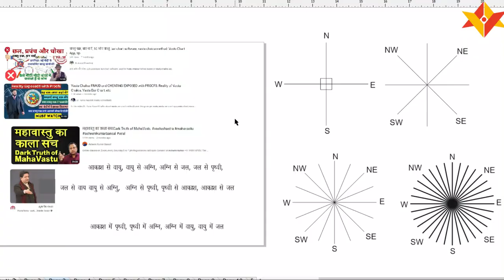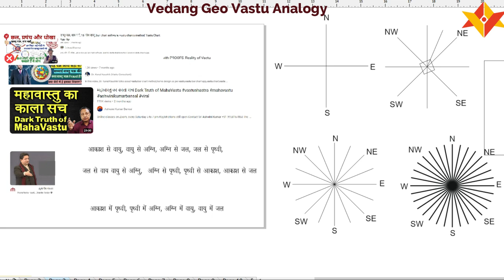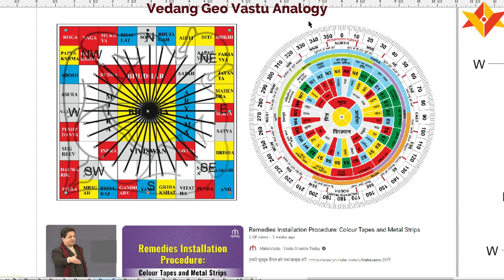वास्तु चक्रा पोल खोल विडियों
Vedang Geo Vastu Analogy™ In Online Vastu Seminar Participants will Get Highly-Tested Vastu Formulas, Practical Techniques, Remedies with Scientific Logics Compiled by Vastu TechnoCrat Mr. Sarabjit Singh… Call for Book Purchase & Vastu Seminar 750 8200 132... Click this Link for See Full & Detailed Video on Satva Rajas &Tamas